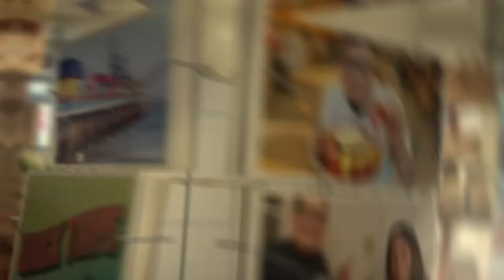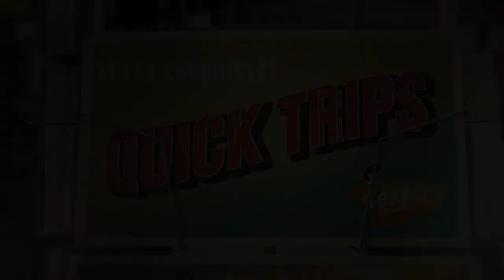Texas Chronicles Quick Stop:Terror Isle in Texas City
Our next adventure takes us to Texas City, Texas where we are visiting
Terror Isle! Come test your sea legs at Terror Isle, the best pirate themed haunted house on the Gulf Coast!